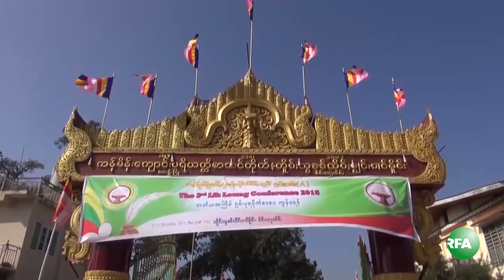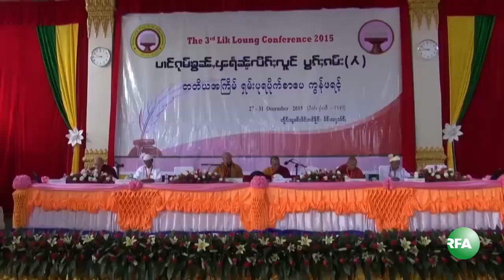Shan Literary Conference in Lashio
ရွမ္းတိုင္းရင္းသားေတြရဲ ့တတိယအႀကိမ္ေၿမာက္ ရွမ္းပရပိုက္စာေပ နီွးေနွာဖလွယ္ပဲြကို ဒီဇင္ဘာလ ၂၇ ရက္ေန႔ကစတင္ၿပီး ဒီဇင္ဘာလ ၃၁ ရက္ေန႔ထိ ရွမ္းျပည္နယ္ေျမာက္ပိုင္း လားရႈိးၿမိဳ ့မွာ ၅ ရက္ၾကာ က်င္းပေနပါတယ္။ RFA သတင္းေထာက္ ကိုကံသာက တင္ၿပထားပါတယ္။